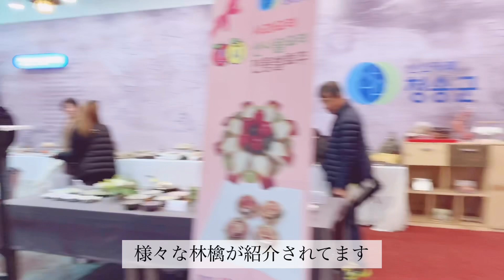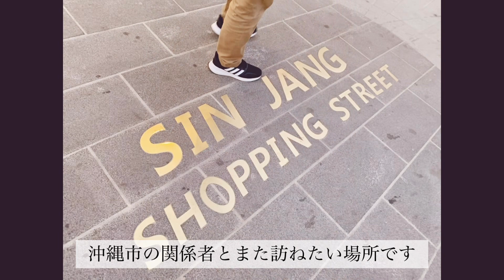韓国文化交流訪問2019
沖縄と韓国文化交流への旅
琉韓文化交流会企画、韓国青松、平沢、水原の文化体験
11月2日〜5日